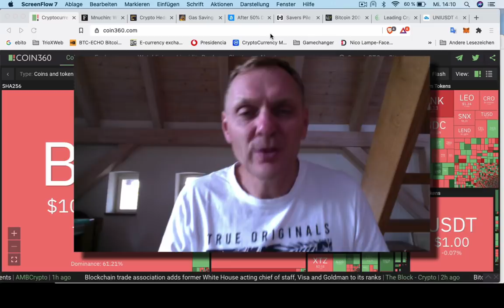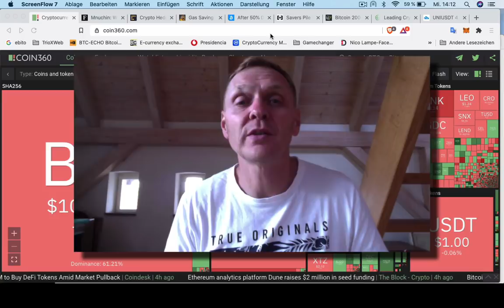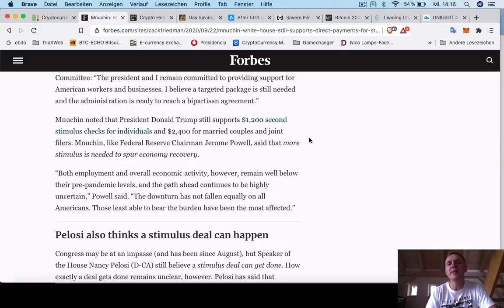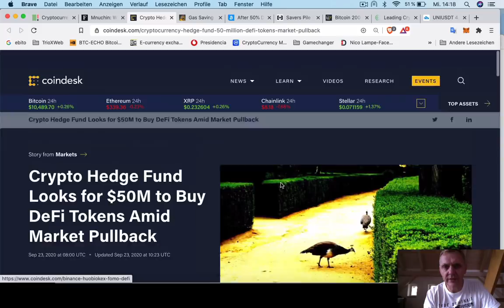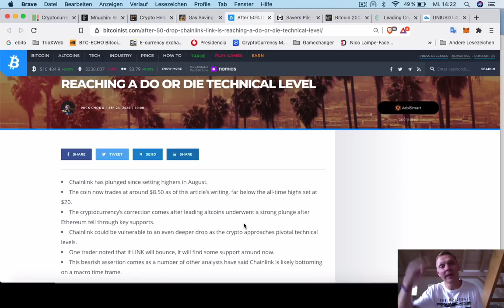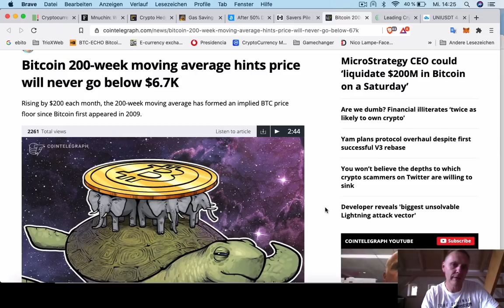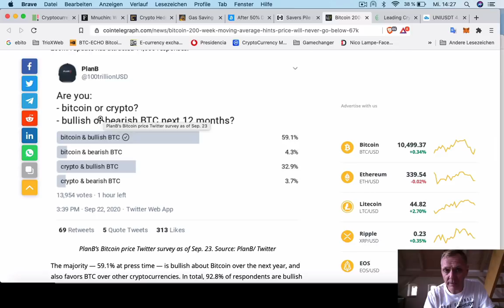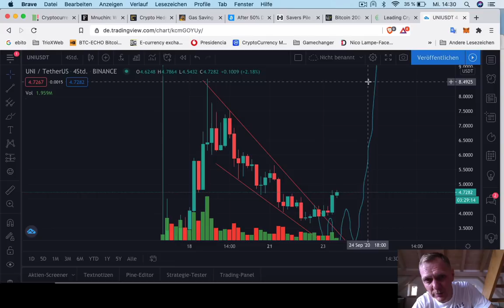BUENOS DIAS CRIPTO | Donal Trump ¿hace subir al BITCOIN? | Hoy | Ronny Röhrig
BUENOS DIAS CRIPTO | Donal Trump ¿hace subir al BITCOIN?
- Donald Trump quiere nuevo cheques de estimulos
- Crypto fondo de inversión invierte $ 50 millones de dólares en DeFi
- Modfican Ethereum para bajar precios del GAS
- ChainLink ¿se levanta o muere?
- Gente en Argentina prefiere ahorar en Cripto
- Bitcoin nunca más bajará menos de $ 6,700 dólares
- WIREX permite invertir atravez de financiamiento colectivo
- Analisis UniSwap Token

Muchas gracias por apoyar a este canal 👏🏼